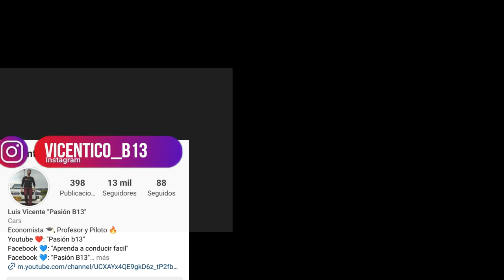COMO CAMBIAR DE CARRIL EN HORA PICO, lo que nadie te explica a la hora de aprender a conducir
Autoescuela,
clases de conduccion,
Como cambiar de carril,
como cambiar de carril de manera facil,
como usar los espejos,
como manejar el punto ciego,
que es el punto ciego,
como acomodar los espejos,
Como conducir en el trafico,